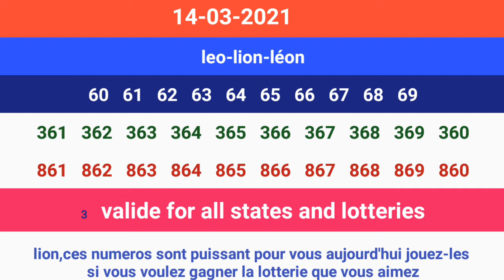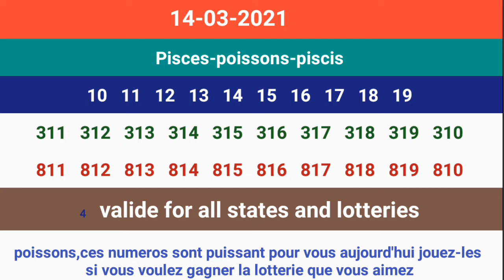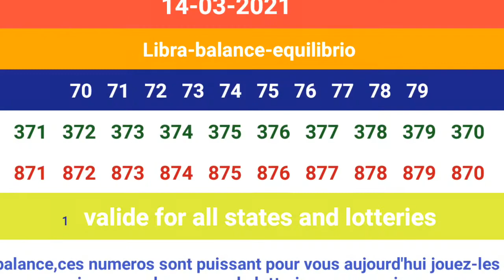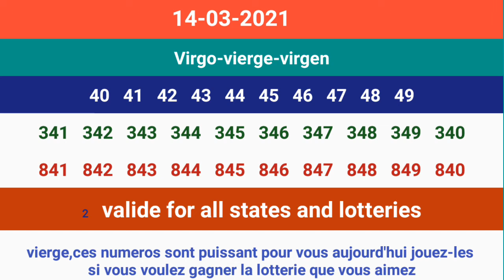Numero chance 14-03-2021 pick2 pick3 lucky number for all states and lotteries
Good luck!!!

bonne chance!!!

buenas suerte!!!